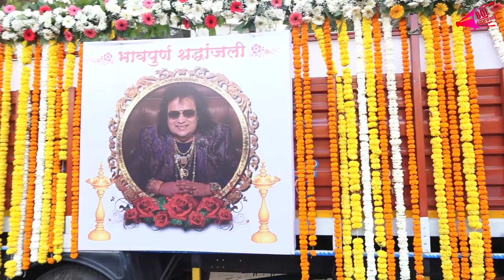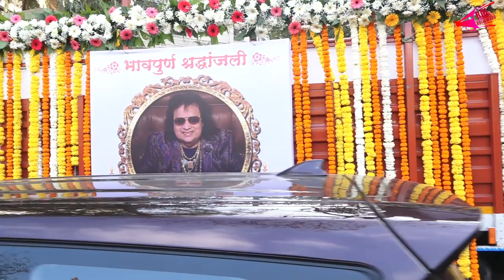Visual Of Truck At Bappi Da House Will Be Used For Funeral | Bol Bollywood